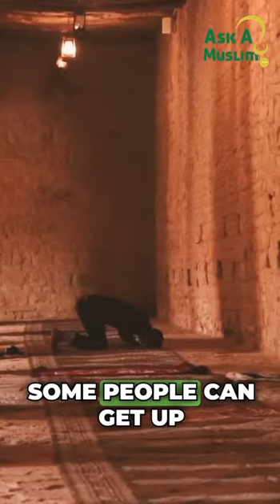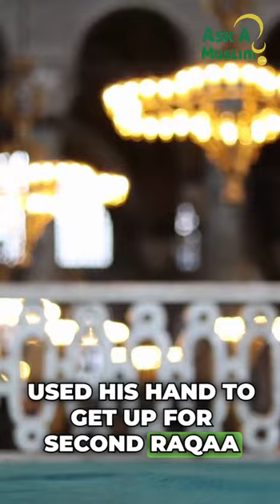How To Properly Stand Up From Sujud | Fiqh Reflections